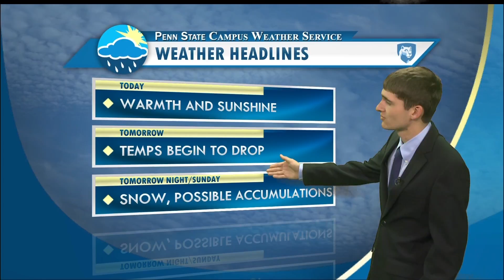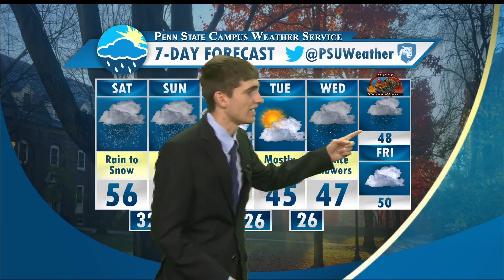Andy Moffitt's Friday Evening Forecast (11-18-16)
Andy has all the details on the chance of snow tomorrow, and what to expect for your Thanksgiving week!